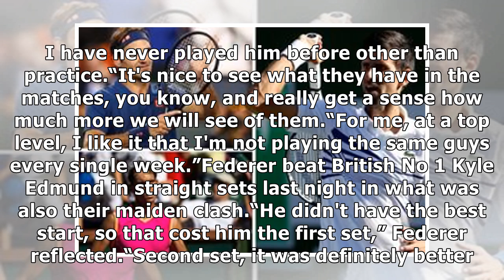Roger Federer fires Indian Wells warning to Hubert Hurkacz